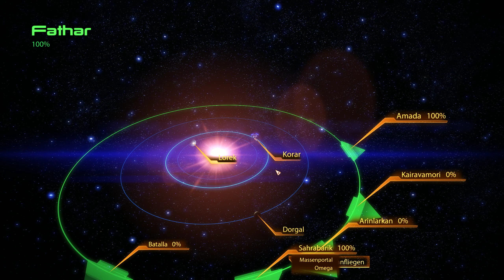Lärmbelästigung Inc | Mass Effect 2 | 016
Viel Spaß bei meinem Let's Play Mass Effect 2, gerne Feedback und konstruktive Kritik in die Kommentare, ich gehe gerne darauf ein! :)

Anhang:
Wie im 1 Teil benutze ich hier wieder ein Großes Texture-pack. Es heißt hier ALOT.

Kleinere Mods/Texturen: (Alle sind auf Nexusmods zu finden und runterzuladen)
Better Galaxy Textures | ENB with SweetFX for Mass effect 2 | EyesHDv1.2, Holograms HD | HR Textures | Map-101 | Mass Effect 2 Characters (4k Resolution) | Mass effect 2 Crushed Blacks Fix |
ME2 Asari NPCs v1.0 | SalarianNPC | ThinkBlueN7’s Asari Skin Textures | WPnAvenger | Wpn Mattock

Diese Mods sind installierbar über das „ALOT“ Tool. Ihr seid damit in der Lage diese Mods/Texturen in die Oberfläche von ALOT einzufügen. ALOT installiert euch dann alles, sofern es eingefügt wurde.
!!ACHTUNG: Achtet trotzdem auf die Hinweise die ALOT euch gibt!!